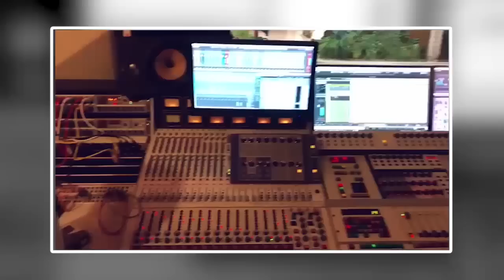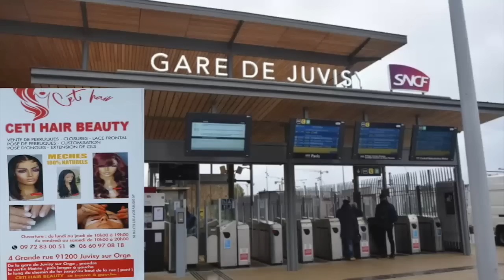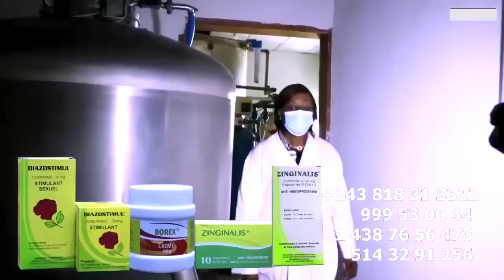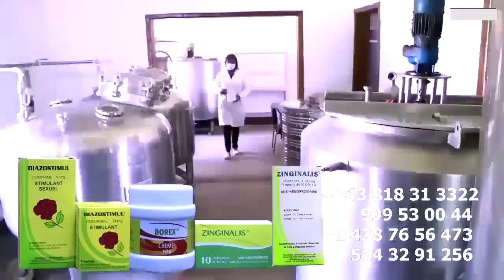Nani Atumboli DEPLICK POMBA Apres Interdiction De KOFFI OLOMIDE Niveau Apupoli Batu Ya FALLY ANALYSE